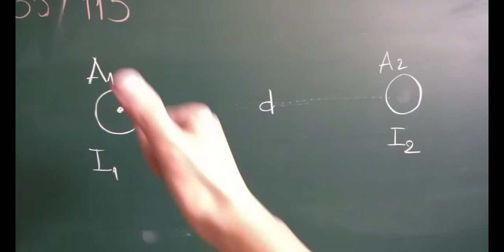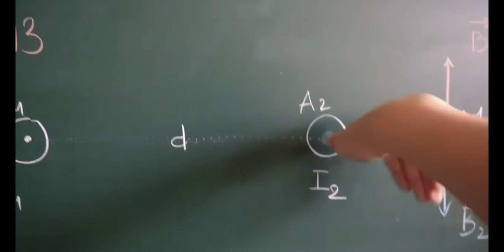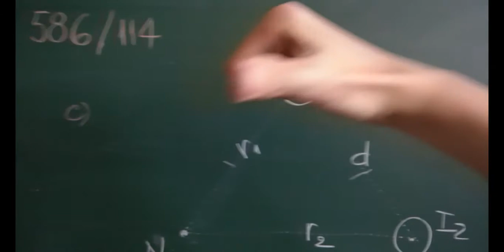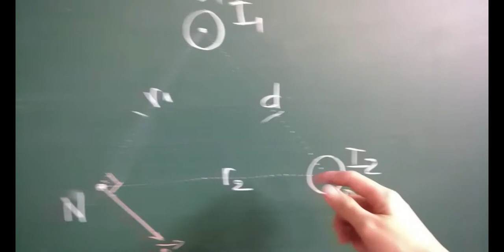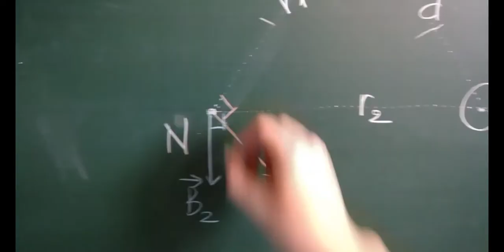07.02.2019.3. Chủ đề 1 - Dạng 4: Bài toán về nguyên lý chồng chất từ trường (Bài tập) - P2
Series: Từ trường - Vật lý 11.
Tài liệu tham khảo:
- Đặng Đức Trọng (CB), Bồi dưỡng năng lực tự học Vật lý 11, NXB ĐHQG TPHCM.